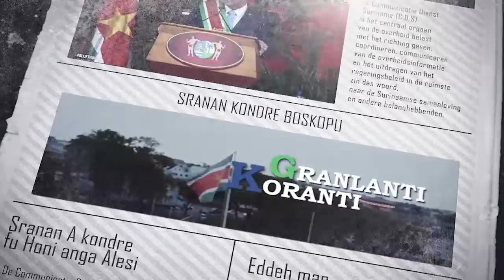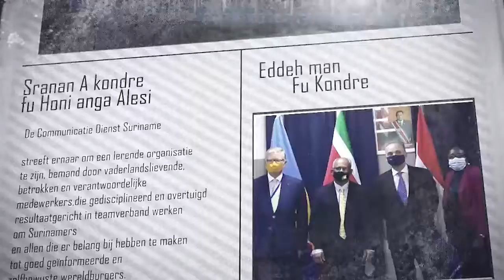𝔾ℝ𝔸ℕ𝕃𝔸ℕ𝕋𝕀 𝕂𝕆ℝ𝔸ℕ𝕋𝕀 (SRANAN ) DD 20 SEPTEMBER 2022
De onderwerpen in deze aflevering zijn:
--Action Committee of Caribbean Leaders wisselt van gedachten met vicepresident Kamala Harris
—Surinaamse staatshoofd spreekt OAS toe
--Ministerie van LVV krijgt bezoek van Tijms Mechanisatie